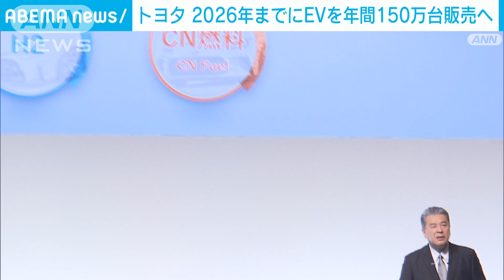トヨタのEV販売戦略“2026年までに世界で年間150万台”(2023年4月7日)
トヨタ自動車はEV＝電気自動車について、2026年までに世界で年間150万台の販売を目指すことを明らかにしました。

　トヨタ・佐藤恒治社長：「重要な選択肢の一つであるバッテリーEVは今後、数年でラインナップを拡充します。普及期に向けた次世代EVの開発、新しい事業モデルの構築に全力で取り組んで参ります」

　トヨタが7日に発表したEV戦略では、2026年までに新たに10モデルを投入し、年間150万台の販売を目指すとしています。

　各地域の取り組みとして、来年には中国で現地開発したモデルを2車種追加するほか、再来年にはアメリカでSUV＝スポーツ用多目的車の現地生産を始めます。

　また、東南アジアをはじめ、新興国では年内にピックアップトラックなどを投入するとしています。

　一方で、国や地域の特性に合わせてハイブリッド車など多くの選択肢を用意する「全方位戦略」は維持する方針です。

　トヨタはこれまで2030年にEV30車種を投入し、350万台を販売する戦略を発表していました。